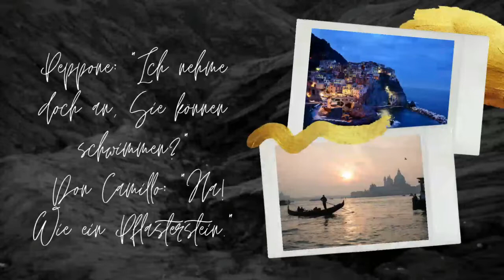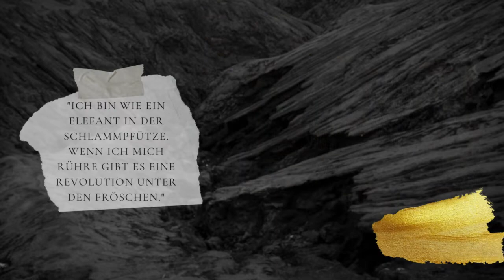Don Camillo (Hörbuch) von Giovannino Guareschi | 1. Geschichte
Ich lese Don Camillo von Giovannino Guareschi. Die Geschichten aus „Don Camillo“ spielen in Boscaccio einem fiktiven Dorf in Italien. Hier sind die Menschen auf eine sympathische Art sehr eigen. Der exzentrischste von ihnen ist mit Sicherheit Don Camillo, der Priester des Dorfes. Don Camillo ist ein schlagkräftiger und schlitzohriger Priester, der am liebsten mit der Jesusfigur in der Kirche disputiert und in ständigem Konflikt mit dem kommunistischen (und mindestens ebenso schlagkräftigen) Bürgermeister Peppone liegt. Peppone ist zwar als glühender Kommunist naturgemäß gegen Pfaffen, aber er ist auch gleichzeitig Italiener – und damit im tiefsten Inneren ein gläubiger Katholik. Sowohl Peppone als auch Don Camillo lassen keine Gelegenheit aus, sich gegenseitig zu schikanieren. Wenn es aber wirklich ernst wird, sind sie füreinander da.

„Die Figur des Don Camillo Tarocci ist nach Don Camillo Valota benannt, einem katholischen Priester, Partisanen und Gefangenen der Konzentrationslager Dachau und Mauthausen. Als wichtigstes Vorbild für Don Camillos Charakter gilt jedoch Alessandro Parenti, Dorfpfarrer in Trepalle, bei dem Guareschi in der Entstehungszeit der Erzählungen häufig zu Gast war.“ (Wikipedia)